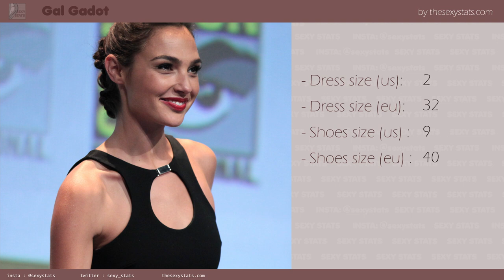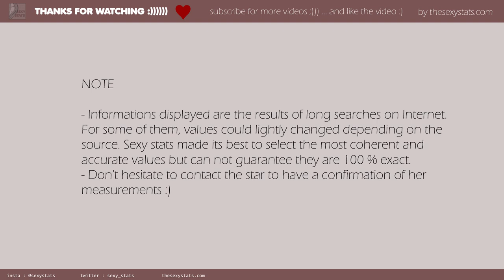Gal Gadot mensurations and measurements (boobs, height, weight and more) with sexy pictures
Discover how to invest money for your retirement :

Wonderwoman is here and she is wonder hot.
The beautiful israeli model get famous acting wonderwoman, these last year. What a girl, what a lovely face and what a hot body !!! Could you believe Gal Gadot served in the Israeli army ? Amazing isn't it. If all military women are hot as her, lot of guy will be enthusiast to start a military career :)))
Hey ! Get Gal Gadot mensurations and measurements (boobs, height, weight and more) with sexy in this video :ppp

PICTURES CREDIT

original photo by Gage Skidmore
url author

Modifcations
resized / cropped

Modifcations
resized / cropped

Modifcations
resized / cropped

original photo by Gage Skidmore from Peoria, AZ, United States of America
url author

Modifcations
resized / cropped

Modifcations
resized / cropped

MUSIC CREDIT